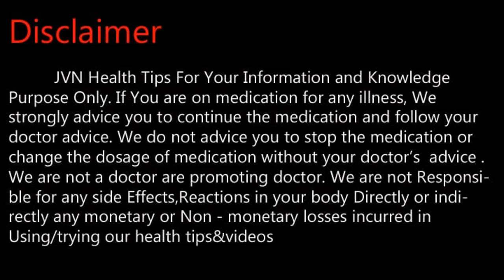நரம்புத்தளர்ச்சி நோய்க்கு சித்தர் சொன்ன ரகசியம் .Tamil Health and Beauty Tips